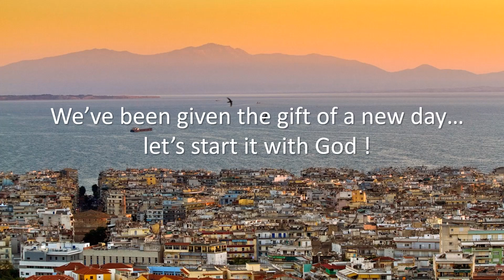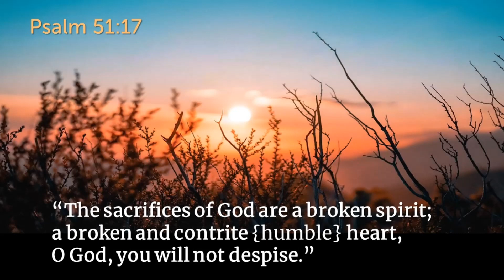THE THURSDAY THREE - a 3 minute devotional podcast for 4/25/2024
A 3 minute devotional that includes scripture and prayer to start your day by Langdon Palmer.  To receive this devotional automatically each Thursday morning by text or email, you can sign up